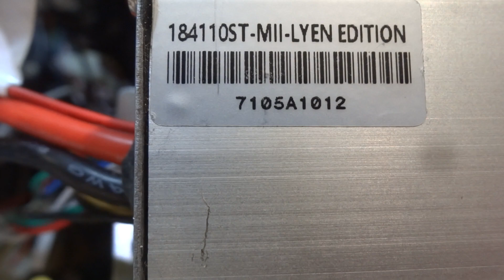Robert L.'s 18 FET 4110 Lyen controller test run 4/3/2020